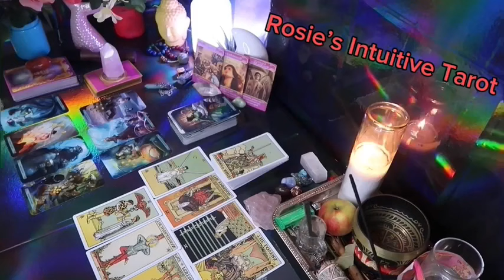LIBRA ❤️ “ANY DAY NOW, YOUR PERSON HAS A SUDDEN REALIZATION ABOUT YOU” 💗🤯MAY 2024 LOVE TAROT🤩🔥😍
Libra Love
Libra 2024
Libra today
Libra MAY